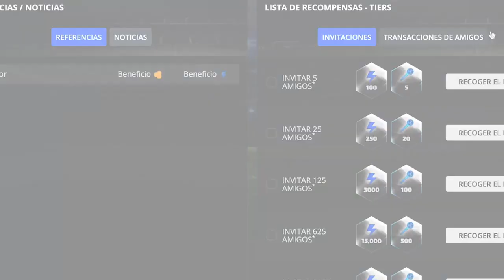SAN LORENZO: POLEMICAS DECLARACIONES DE CETTO Y DI SANTO Y EL 11 PARA ENFRENTAR A VELEZ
Link del Juego FootballTeam
ID del Equipo: 4449 Los boludos de Twitter
ID del Equipo: 4942 Los boludos de Twitter B

Acá te dejo un breve análisis del día azulgrana